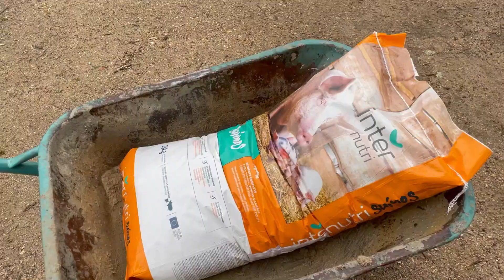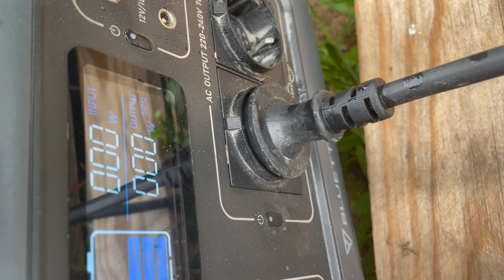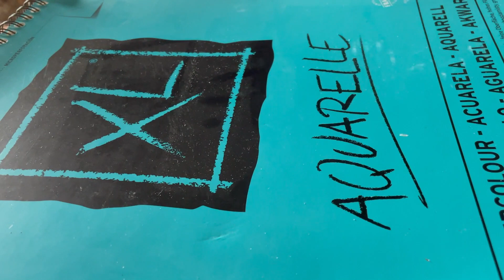LIFE AND DEATH / OFF-GRID HOMESTEAD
The realities of farming. An extra long video today as it's been an action-packed 3 days.
Vegega I'm very impressed with the quality of these Vegega raised garden beds and they were surprisingly very easy to put together.
Enter Amazon through the link below for a Ryobi nail gun. You don't have to buy the nail gun, but anything you buy within 24 hours of entering Amazon through the link, I get a tiny percentage of, and it doesn't cost you anything extra!.
Ryobi Airstrike Cordless Brad Nailer